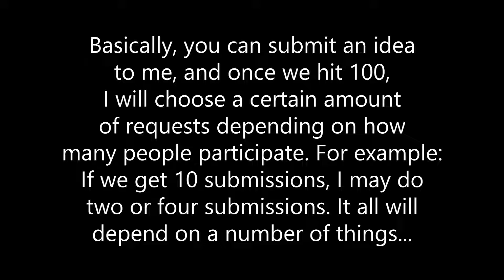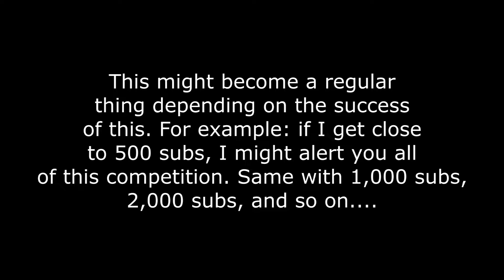Update Video #1 | a 100 (now 200) subscriber special competition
Submission Template:

Title: Trainz; A New Era | *put custom title here*